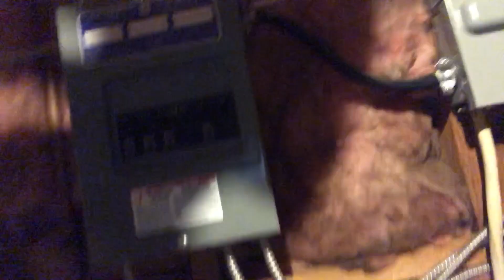FOUND SECRETE HIDDEN ROOM AFTER WE MOVED IN TO OUR NEW HOUSE!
Hey guys thanks for watching this video I just wanted you to see the secrete room we found after buying the house, hope you guys enjoy and if you haven't yet please subscribe to my channel.